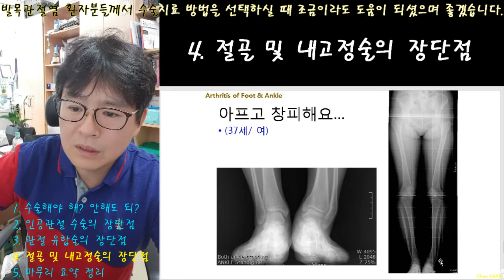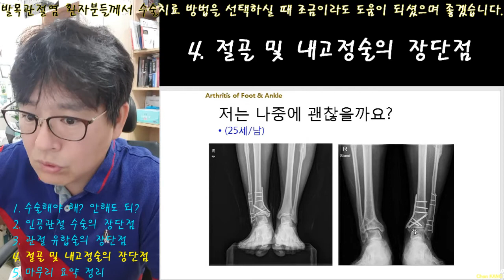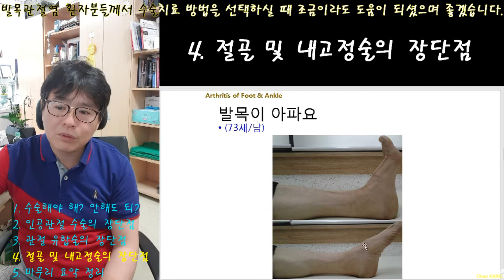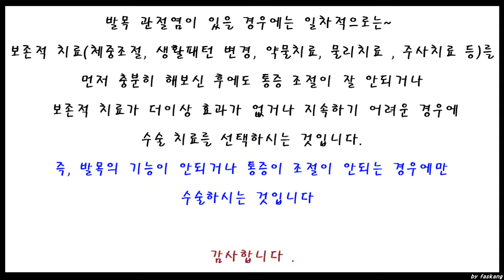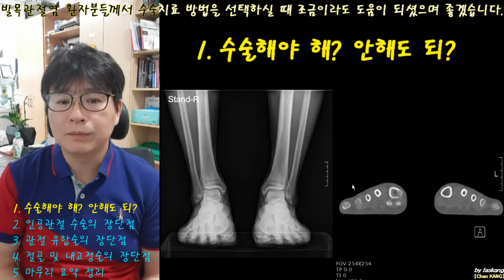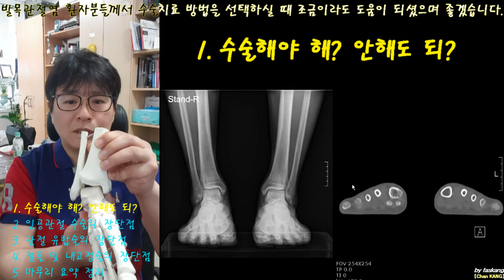210.(환자용.발목 관절염 치료 설명 1~4) 4 족관절 과상부 절골 및 내고정술의 장단점 [강찬.충남대.Chan KANG]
이 동영상은 발목 관절염으로 치료받으시려고 하시는 분들께 해드리는  설명입니다.

앞서서… 31분짜리 설명용 동영상을 공개하였습니다. 그런데, 모든 내용이 다 포함되어 있고 길어서… 짧게 짧게 부분별로 설명한 동영상으로 나누어서 다시 공개합니다.

발목 관절염은 0단계(초기 만성 활액막염), 1단계, 2단계, 3단계, 4단계 중 어느 단계인가와 통증 발생 기간, 정도, 그리고 보존적 치료(약물/운동/물리치료 및 체중조절 등)에 얼마나 반응하는가에 따라서 치료 방법이 달라집니다.
이러한 발목 관절염의 치료 방법에 대하여 아래와 같이 세부적으로 나워서 각각의 동영상으로 편집하였습니다.

1/4 관절염! 수술해야 해? 안해도 되?
2/4 인공관절 수술의 장단점
3/4 관절 유합술의 장단점
4/4 족관절 과상부 절골 및 내고정술의 장단점과 요약 정리

모쪼록… 각각의 설명을 통하여 치료 방법의 선택에 도움이 되시기를 바라겠습니다.

감사합니다.

Chan KANG
Orthopaedic Surgery